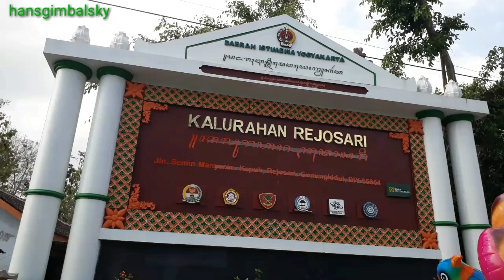TRADISI BARITAN AGUNG REJOSARI ( KI AGENG KEBO KANIGORO )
Sebuah ritual yang dilaksanakan setiap tahun di Tapan kaligayam, yg merupakan tempat bertapanya GURU JOKO TINGKIR, ( sultan hadi wijoyo ).